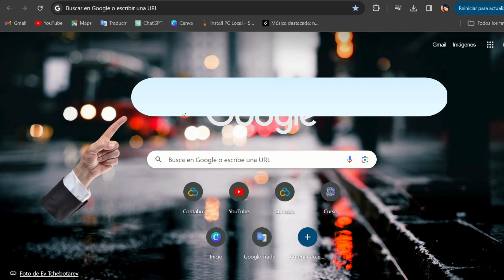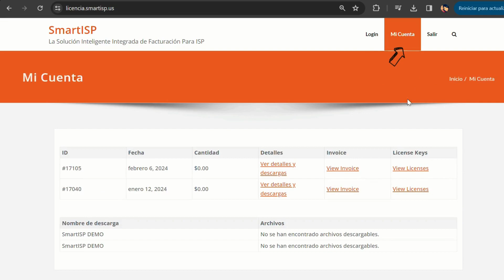SmartISP | Verifica La Fecha de Expiración y Estado De Tu Licencia.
SmartISP  - Sistema de Gestión ISP